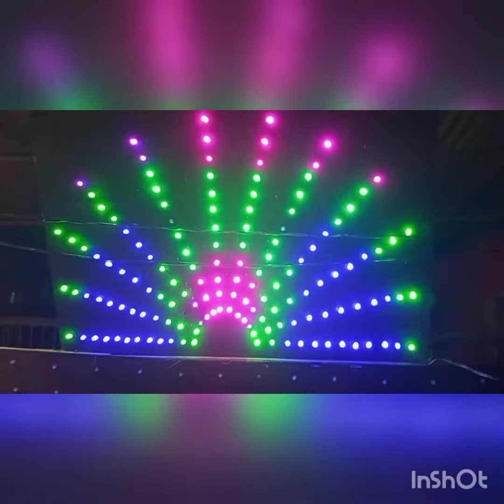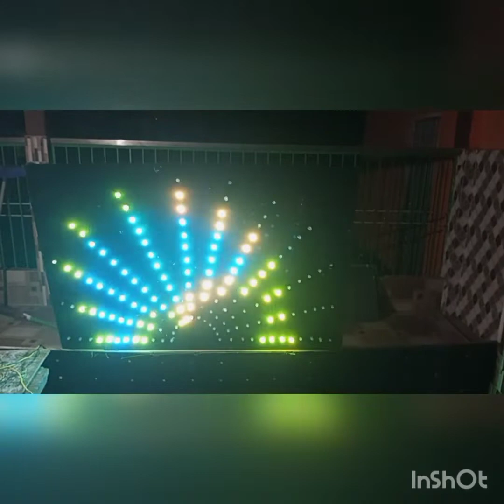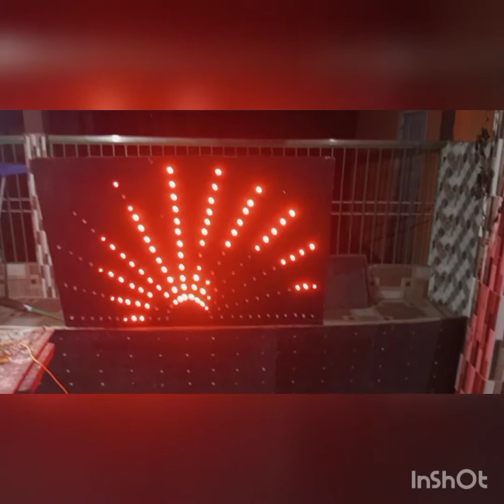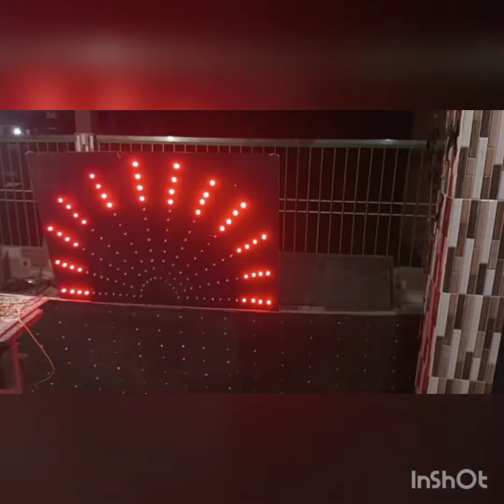How to make Diwali light gate // Very easy to make// Diwali activities//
Hey everyone...I am back after a long gape. Hope you all are good. I am uploading a new video (diwali special)

Do watch it now😍